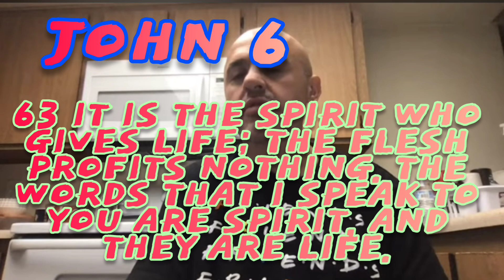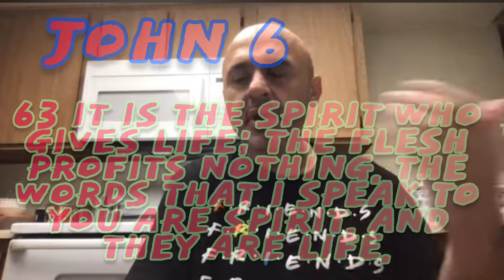Sam Shamoun - The Breath of Life. what does GOD Breathed mean?(Quick Hits)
Sam explains what the breath of GOD really is!!!

For full session video Go watch here !!!

To support me and this channel Go to the channels PayPal